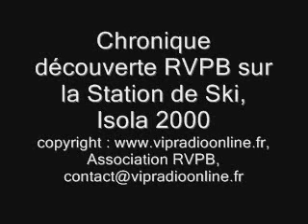isola 2000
Chronique découverte RVPB consacrée à la description de la station de Ski de Isola 2000 située dans les Alpes Maritimes dans le Parc du Mercantour.

partenaires : Nicexpo, Editions RIC, Le Canard Rebelle